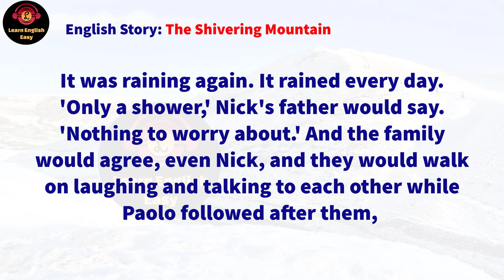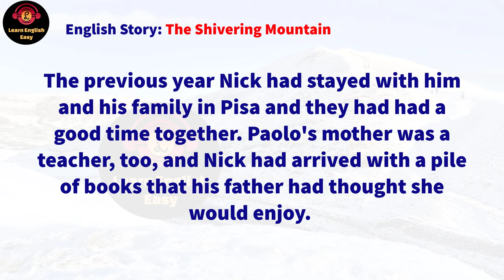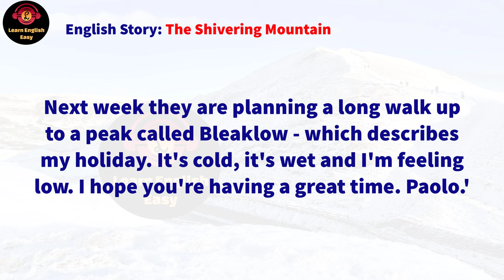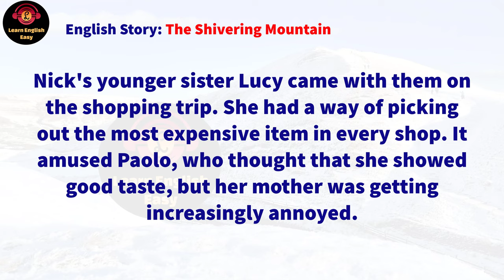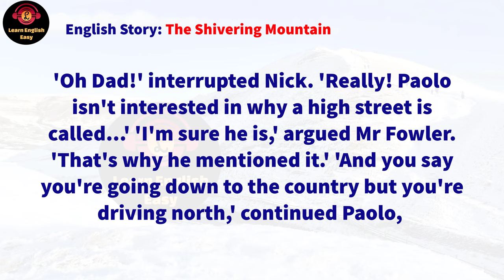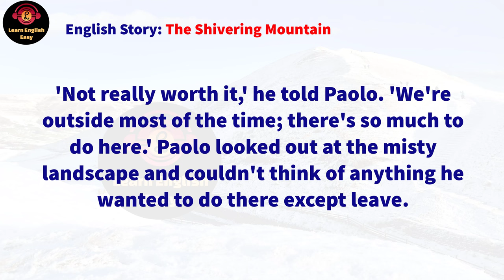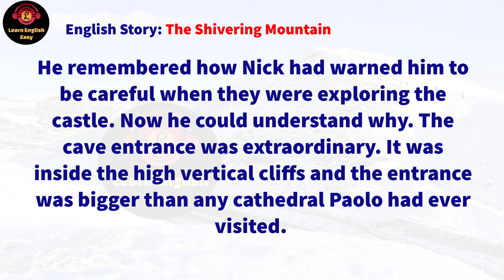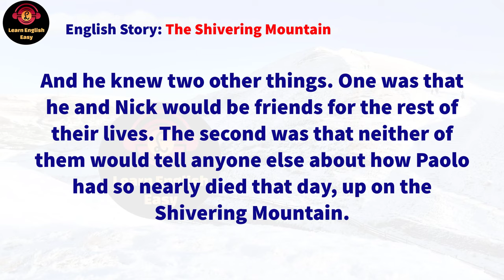Learn English through story ★ Subtitle : The Shivering Mountain ( Level 2 )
The Shivering Mountain Arthur Antoinette Moses

🔰 The Shivering Mountain story. These holidays are the worst for Paolo. He lives in Italy. Next year he is going to university, so his parents decided to send him to one English family for three weeks. Paolo has to improve his English and understand English way of life. The member of this English family Nick came to Paolo’s family last year. The boys spent time very well. They even managed to became friends. This year Nick’s family is going to Peak District to watch the birds. For a teenager, who loves movies, cafes and urban entertainments, the trip to nature does not seem tempting. He wishes to stay in London and have fun. Paolo is filled with hatred about Peak District. Bu there is no choice. Parents will not take him home. So how do you think, will Paolo accept it or not?

Timestamps to follow chapters:
00:00 Intro
00:05 Start story
19:35 End story